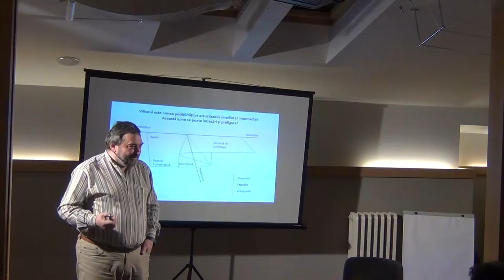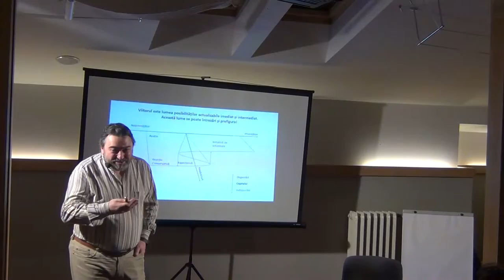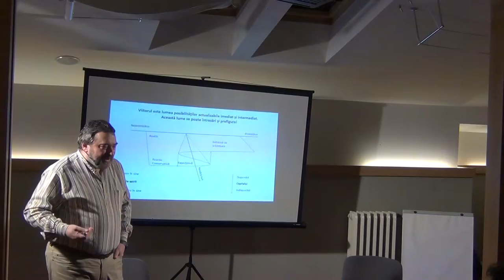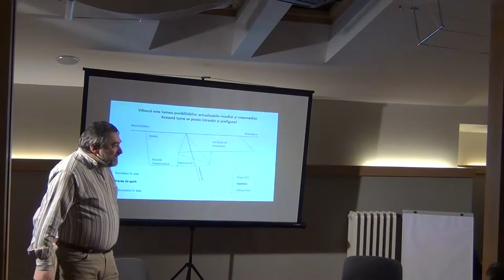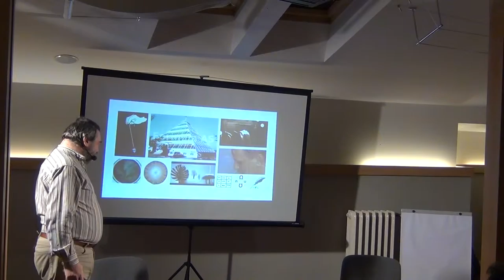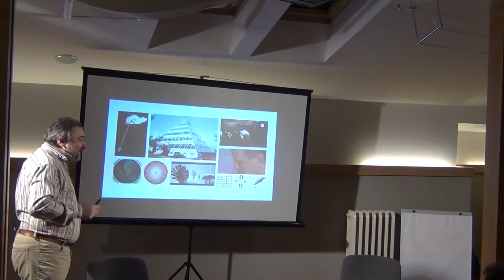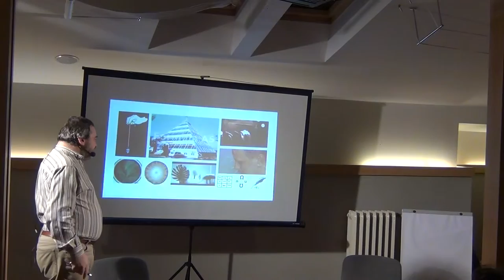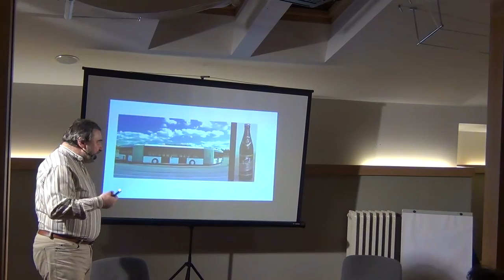Despre acțiune și întreprindere din perspectiva proceselor cognitive / P2 / Cafeneaua Complexitatii